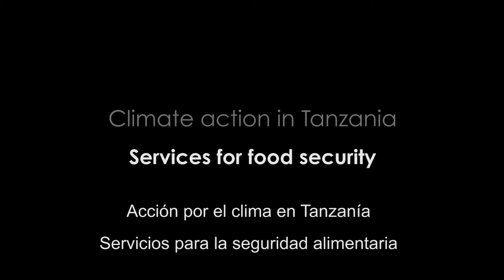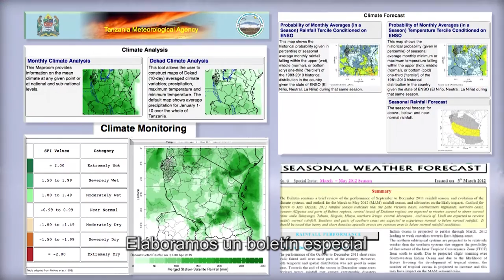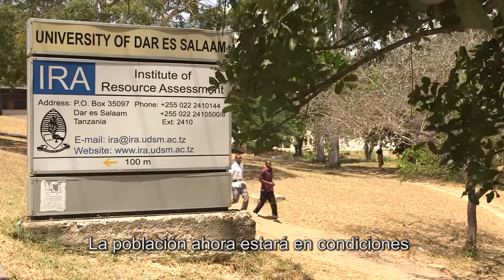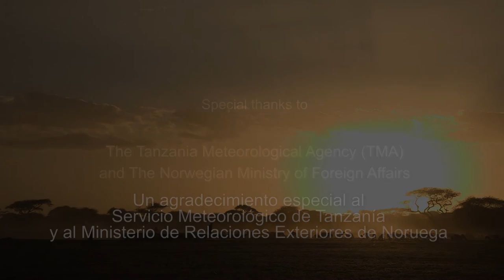Acción por el clima en Tanzania - Servicios para la seguridad alimentaria